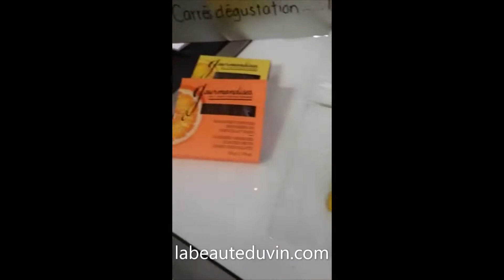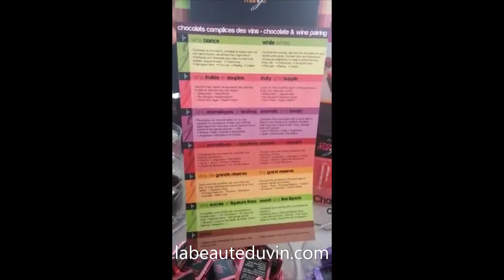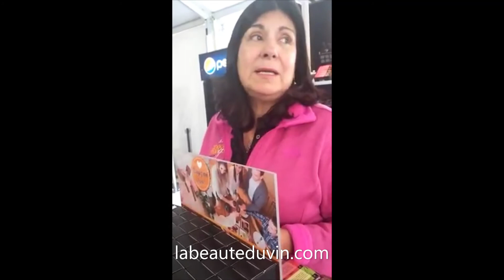Choco Mango Festival Bordeaux Fête le Vin à Québec 2017